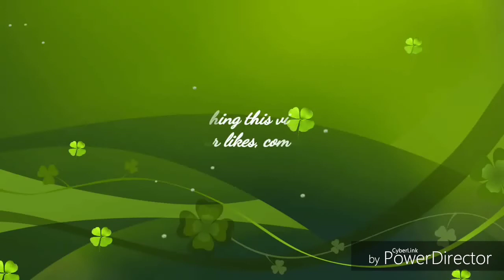Dil kehta hai chal unse mil💙♥️ || Cover || Soumodip Paul.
Song : Dil kehta hai chal unse mil.
Movie : Akhele hum akhele tum.
Original singers : Kumar Sanu & Alka Yagnik.
Retouched by : Soumodip Paul